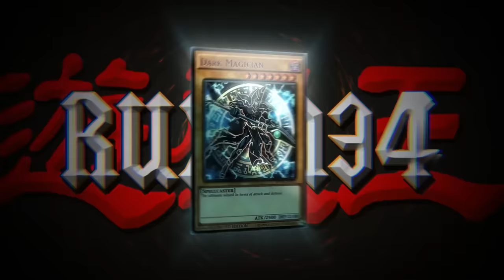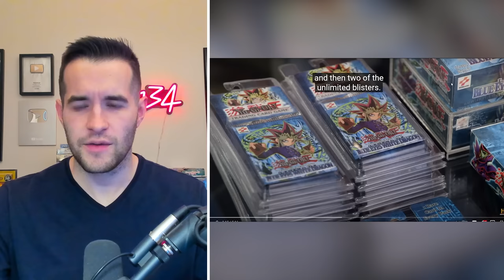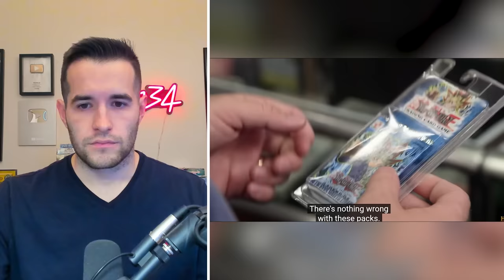Man Sells Yugioh Cards On PAWN STARS For $100,000??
Go check out Yugioh Prodigy’s channel is you want to see more cool Yugioh history (we went on his podcast too!)

➤TCGPlayer Link!